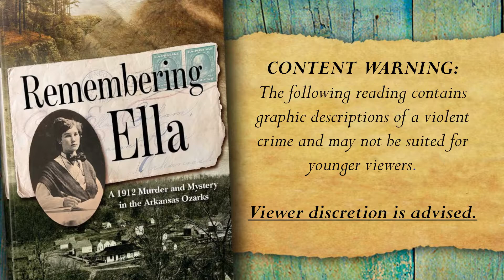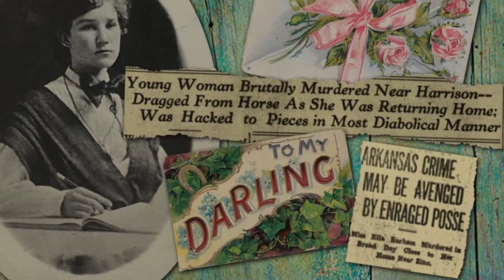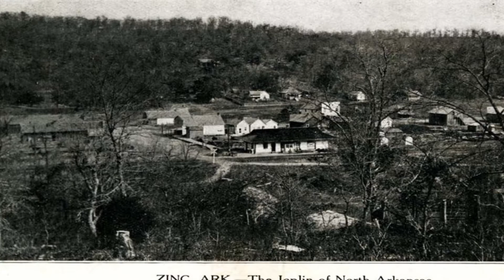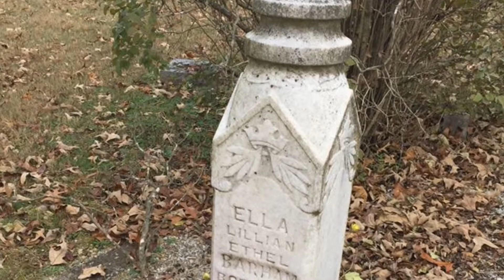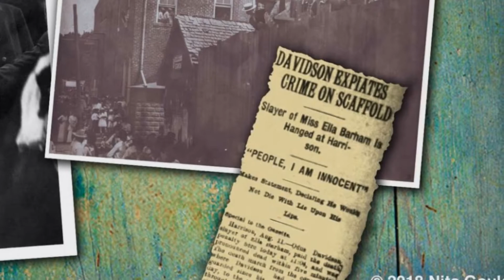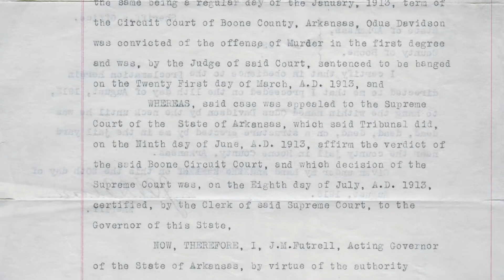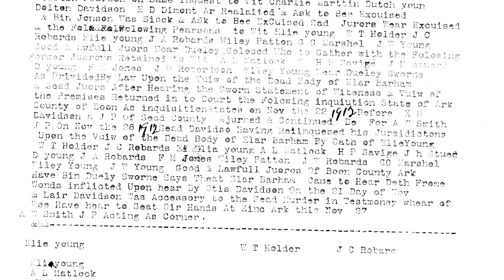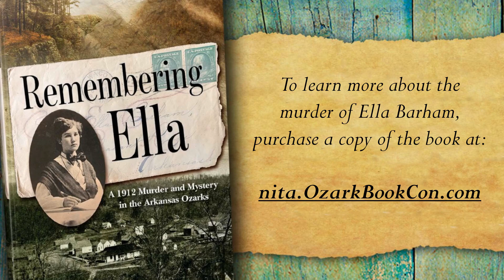Ozark Book Con 2020: Author Nita Gould reads from REMEMBERING ELLA.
Historian and author Nita Gould reads from the preface of her book REMEMBERING ELLA.